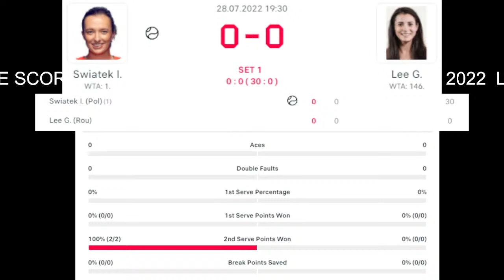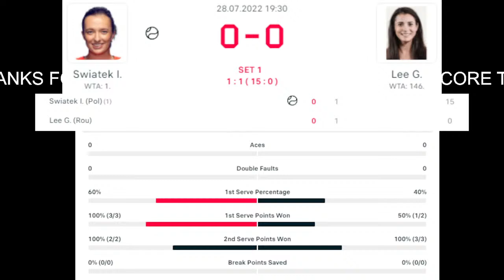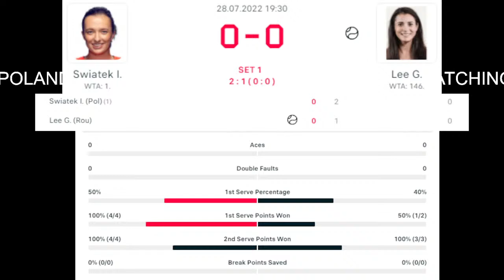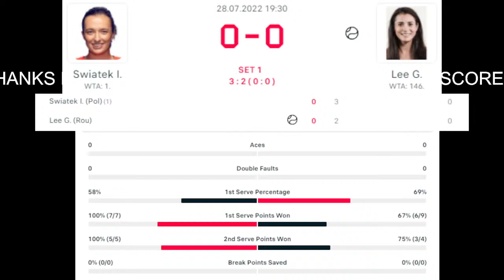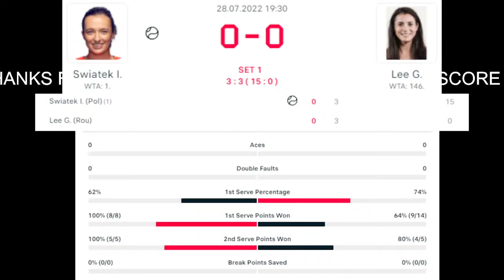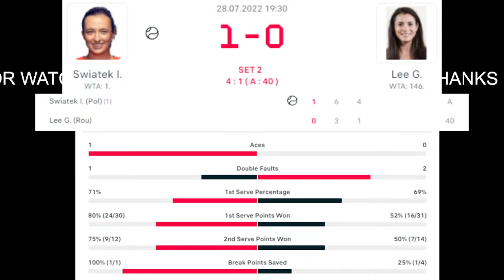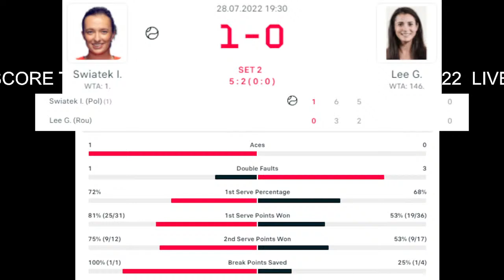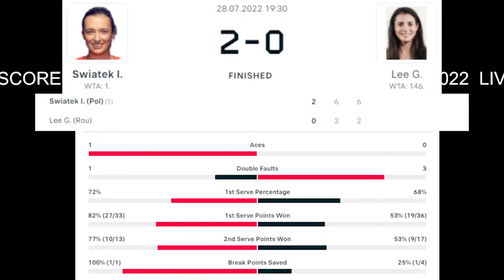Iga Swiatek vs Gabriela Lee - Poland Open 2022 Live Score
In this stream about live score updates in tennis.